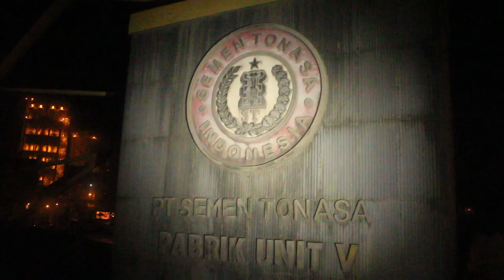Kisah Nyata Improvement MISTIS 2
Opening Improvement GKM MISTIS 2
PT Semen Tonasa